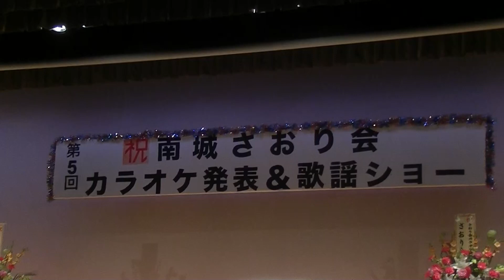00648 矢口洋子 アナと雪の女王 「 Let it go ～ ありのままで 」松たか子 第5回さおり会カラオケ発表会＆歌謡ショー 川口市立芝市民ホール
歌唱：矢口洋子（Sun Production）　衣裳制作：桂由美
主催：南条さおり後援会　音響：クリエイト
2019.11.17　川口市芝市民ホール